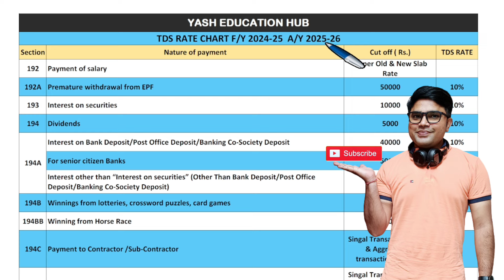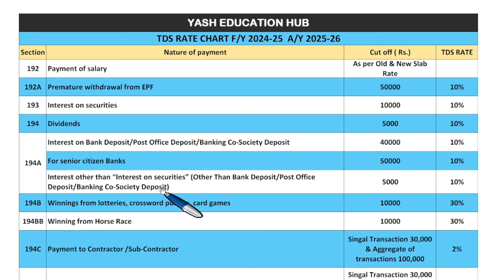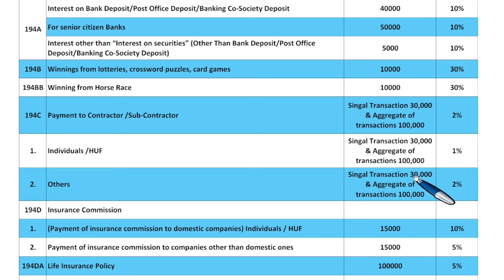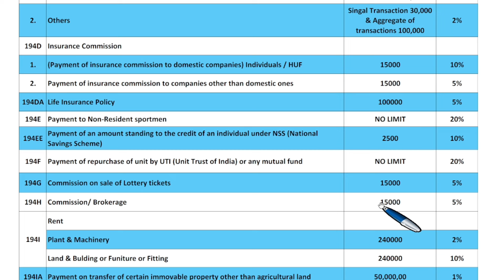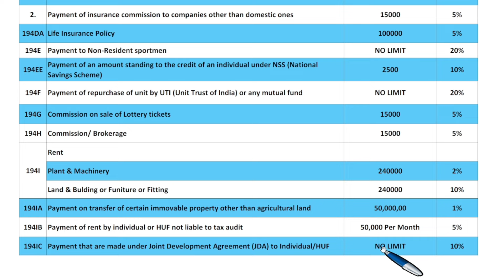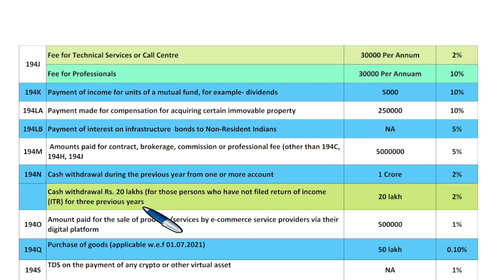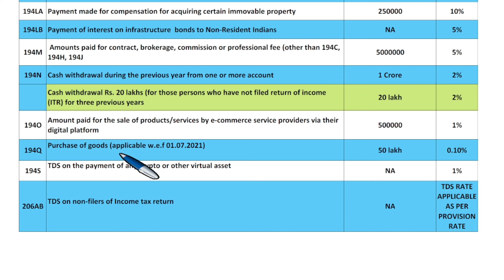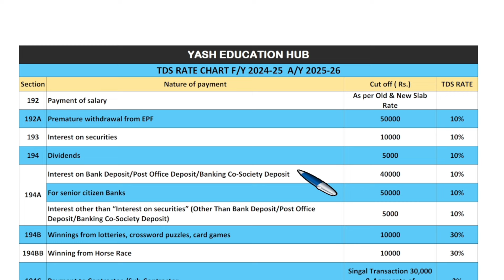TDS Rate Chart FY 2024-25 AY 2025-26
newtdsratechartf/y202425
newtdsratechartf/y202425
newtdsratecharta/y202526
yash education hub
 new tds rate chart,
 new tds rate chart f/y 2024-25,
 new tds rate chart financial year 2024-25,
new tds rate chart a/y 2025-26,
tds rate
yash education hub
income tax tds rate
tds chart fy 2024-25
tds rate chart for fy 2024-25 ay 2025-26
tds rate chart for fy 2024-25 ay 2025-26 pdf
tds rate chart for fy 2023-24
new tds rate chart fy 2024-25
what is the tds rate for fy 2024 25
tds rate chart fy 2025-26